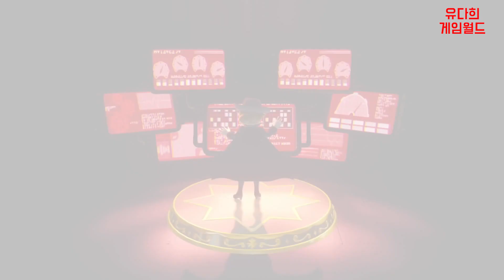프린세스 피치 쇼타임! [Princess Peach: Showtime!] part6 괴도 가면 ~화려한 잠입~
피치공주가 주인공인 쇼의 막이 열립니다.

많은 무대가 열리는 「반짝임 극장」에 온 피치공주 일행.
그런데 그곳에 갑자기 나타난 「그레이프 극단」에게 극장을 빼앗겨 버립니다. 비극으로 변한 무대를 구하기 위해 피치공주는 그레이프 극단에 맞서게 되는데...

◆「스텔라」와 협력
극장을 지키는 요정 「스텔라」에게 받은 리본의 힘으로 무대 위에서 어려움에 처한 사람들을 돕거나 앞 길을 막는 그레이프 극단의 부하와 싸우기도 합니다.

◆피치공주가 대변신
무대의 특별한 장소에 가면 피치공주가 변신.
그 무대에 맞는 옷을 입은 피치공주는 능력도 변화합니다. 화려한 검술로 적과 맞서 싸우는 검사. 증거를 모아 범인을 찾는 탐정. 그 외에도 파티시에나 쿵후의 달인, 닌자나 카우걸 등 피치공주를 변신시키는 옷은 다양합니다.